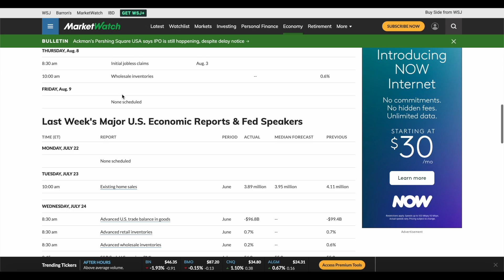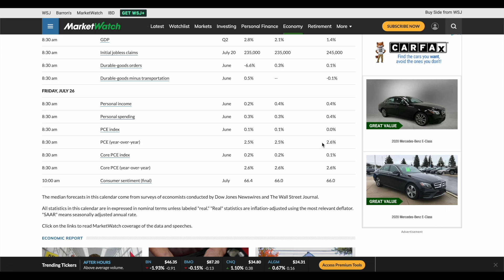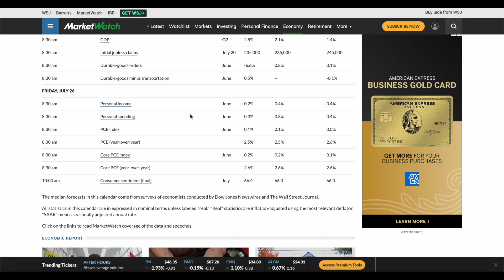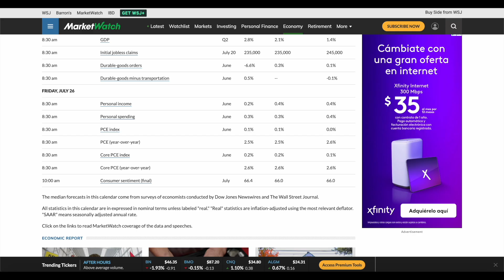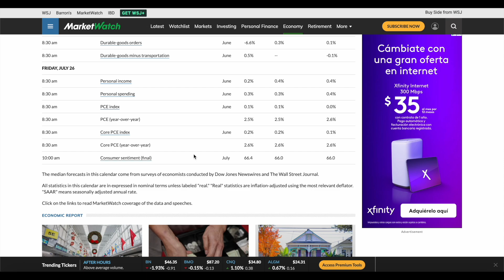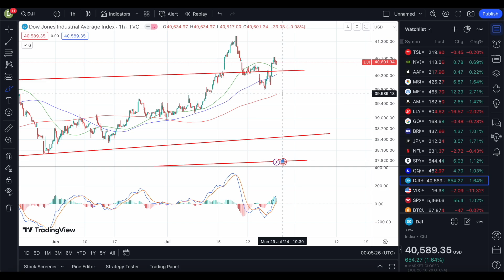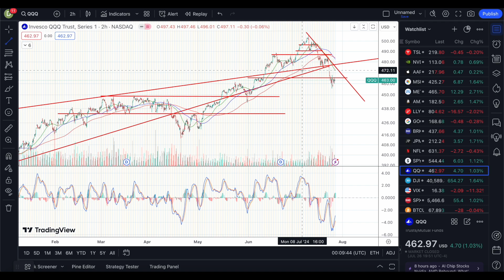Market Direction Next Week?... Analysis of S&P500(SPY), Nasdaq(QQQ) & Economic Calendar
Market Direction Next Week?..Stock Market Analysis of S&P500(SPY), Nasdaq(QQQ) & Economic Calendar / Stock Market News/ Finance/ Investing/ Trading

US stock market economic calendar
for MONDAY, JULY 29:
None scheduled

Everything I posted here is not financial advice, please do your own DD and research before you invest. (Do not buy or sell based off the information of this video) (This is all my opinion and not advice)

$SPY $VOO $QQQ

SP500 spy technical analysis

Dow Jones technical analysis

Nasdaq qqq technical analysis

Chart analysis day trading (using tradingview for chart analysis)